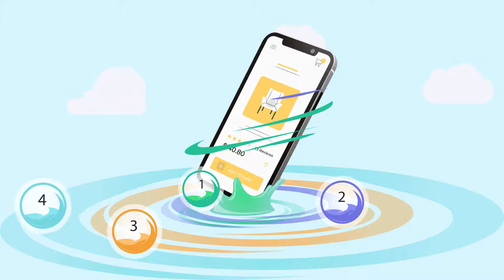Meet KWIK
The completely free referral marketing platform that pays your customers commissions for their word-of-mouth referrals.